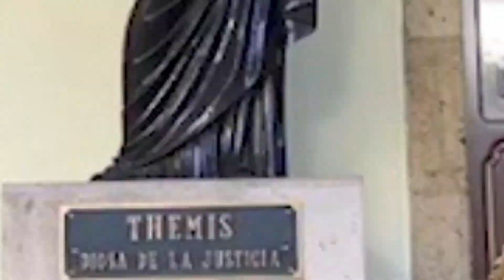Audiencia preliminar en materia mercantil oral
Nos acompaña el Mtro. Jose Anastasio Quintero Segura, Juez de lo Mercantil del Estado de Jalisco, quien con justiciainnovativa nos hablará sobre la Audiencia Preliminar en materia mercantil oral.